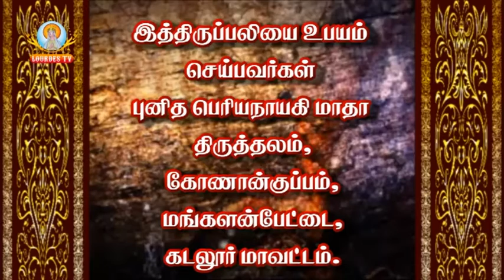Konankuppam Our lady of Periyanayagi_15 10 2016_Part 02